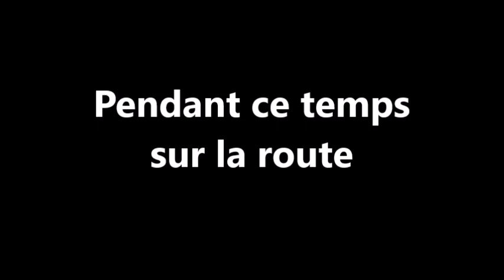[MMD] Yandere Simulator - Anniversaire (FR) Part.2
Deuxième partie.
Bon visionnage.
PS: La liste des personnages et leurs créateurs seront mentionnés a la fin du dernier épisode.